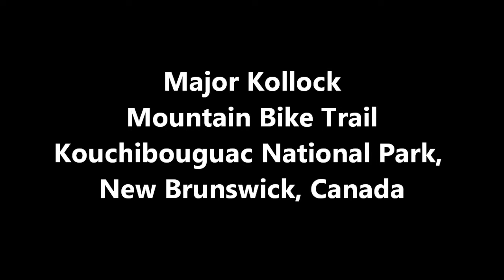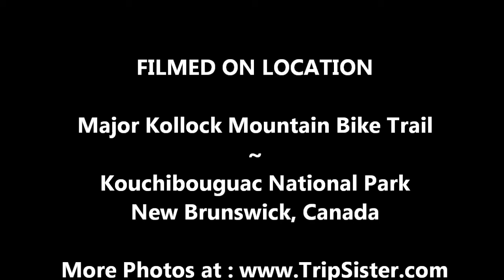Major Kollock Bike Trail - Kouchibouguac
Major Kollock Mountain Bike Trail is a 6.3 km trail in Kouchibouguac National Park in New Brunswick, Canada. The trail is a one-way ride through lush forests and across boardwalks and near the creek. It runs towards the beach and is a great ride.

It can be sloppy if it's been raining but the views are great and it has some nice twists and turns. It's fairly narrow and is probably best for those prepared for it. It's a one way trail which is nice as you won't come face to face with other riders.

Hang on!